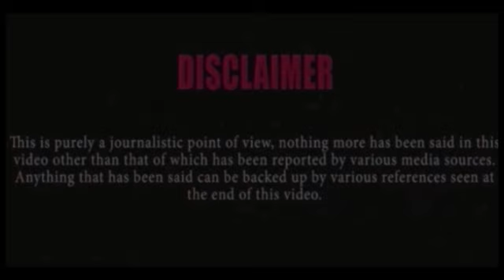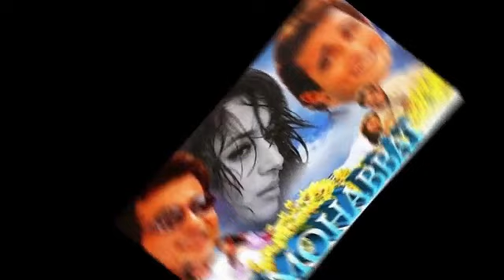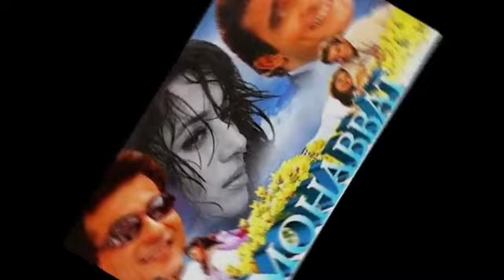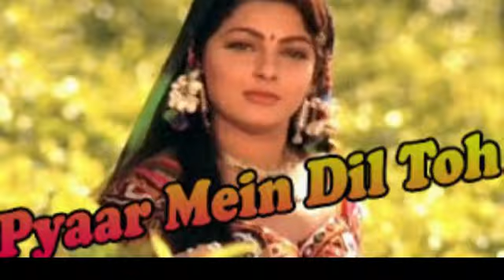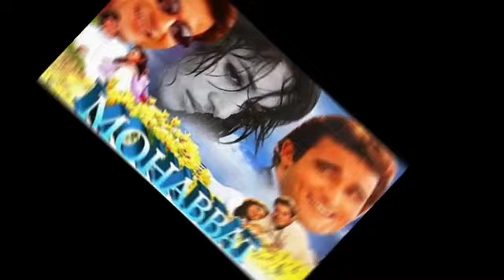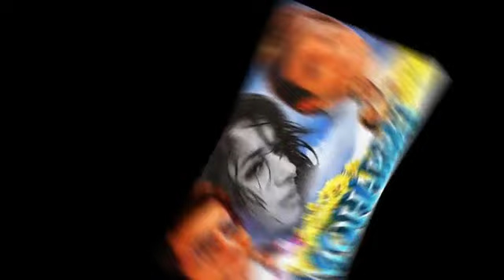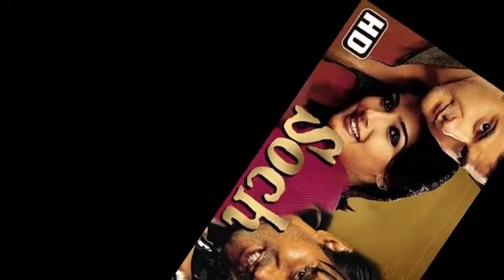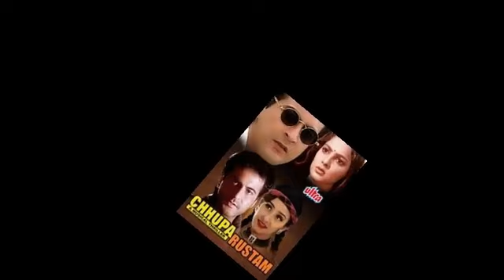Chhupa Rustam Movie amazing story and review | Sanjay Kapoor | Mamta Kulkarni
The Hit Movie of Sanjay kapur and mamta kulkarni Chhupa Rustam Full Movie amazing story and review